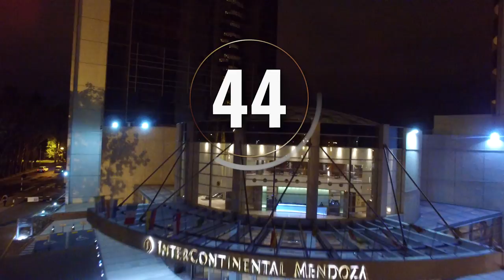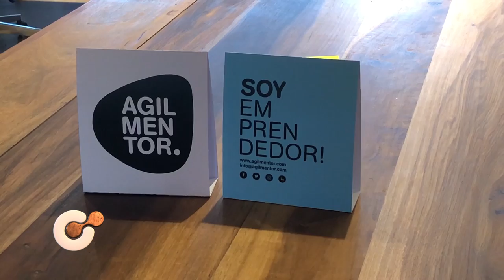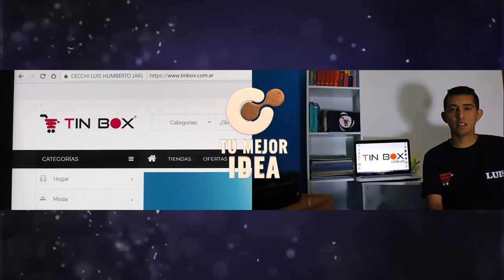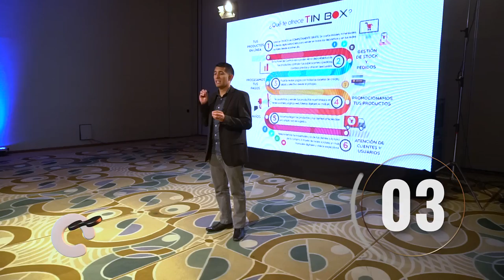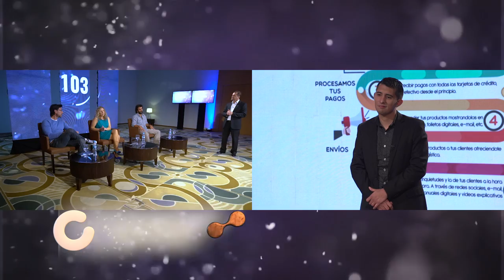Tu Mejor Idea - Capítulo 5